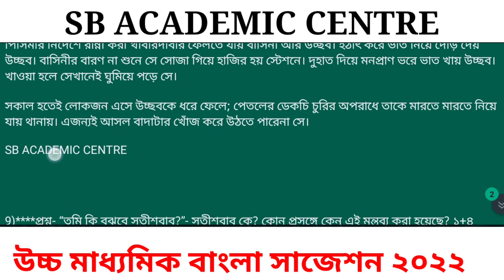hs bengali suggestion 2022 /উচ্চ মাধ্যমিক বাংলা সাজেশন 2022 বড় প্রশ্ন উত্তর সহ আলোচনাভারতবর্ষভাত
অল্প সময় উচ্চ মাধ্যমিক সিলেবাস কমপ্লিট করার কৌশল
 উচ্চমাধ্যমিক 2022 বাংলা সিলেবাস, উচ্চমাধ্যমিক 2022 বাংলা প্রস্তুতি
 উচ্চ মাধ্যমিক বাংলা সাজেশন 2022 HS Bengali suggestion 2022 uccha Madhyamik Bangla suggestion 2022 HS 2022 Bengali suggestion 2022 HS Bangla suggestion HS 2022 Bengali common question HS 2022 Bengali Challenger HS new syllabus Bengali suggestion 2022 wbchse class 12 Bengali suggestion 2022 Samrat Exclusive hs bengali suggestion 2022 mcq class 12 bengali suggestion 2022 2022 hs bengali suggestion sb academic centre hs bengali suggestion

hs bengali suggestion 2022।। class 12 bengali suggestion 2022।।hs bengali question pattern ।

hs bengali suggestion 2022 class 12 Bengali suggestion 2022 suvendu das tutorial hs bengali suggestion 2022 class 12 bengali suggestion 2022 hs 2022 bengali suggestion 2022 hs bengali suggestion hs bangla suggestion 2022 bangla suggestion @GEOGRAPHY QUESTION & ANSWER.

this video I presented here HS Bengali Suggestion 2022, উচ্চ মাধ্যমিক বাংলা সাজেশন 2022. This is very important for wbchse hs class 12 bengali suggestion 2022 it is West Bengal higher secondary bangla suggestion 2022.